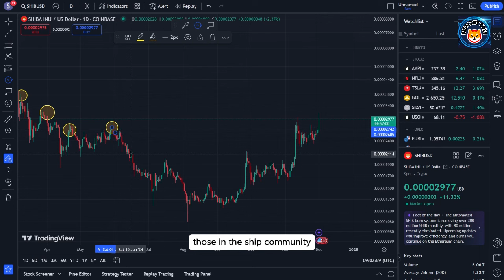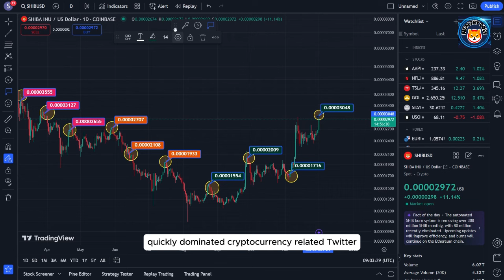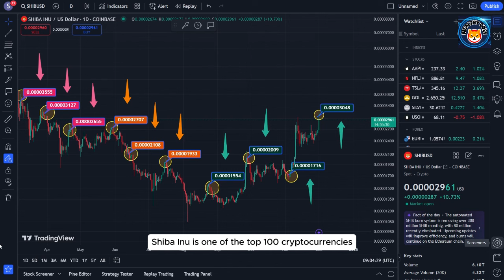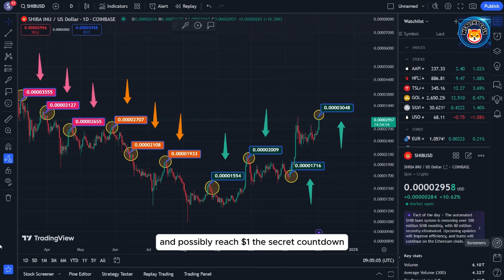YOU REALLY SHOULD HOLD 2.000.000 SHIBA INU TOKENS!! (HERE IS WHY) - SHIBA INU COIN NEWS TODAY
Dropshopping Shopify,
Dropshopping,